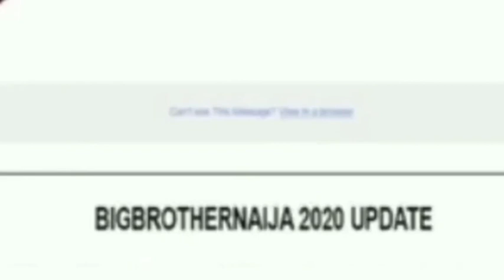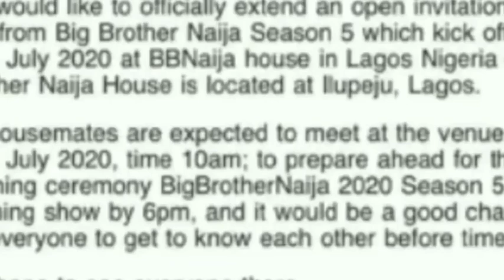Lady Cries Out Over Fake Big Brother Audition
A Nigerian lady Cries out After being Scammed over fake BBN audition.